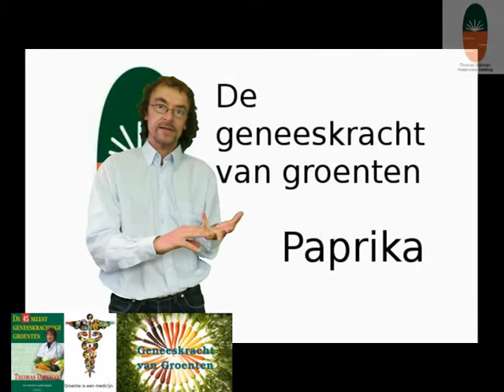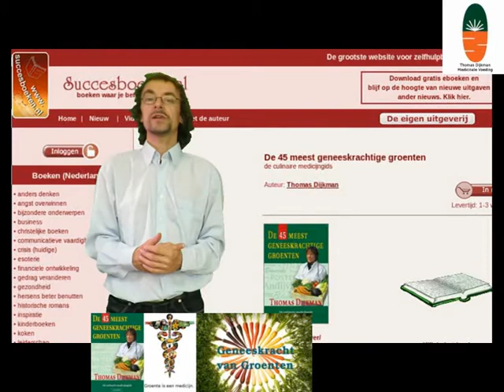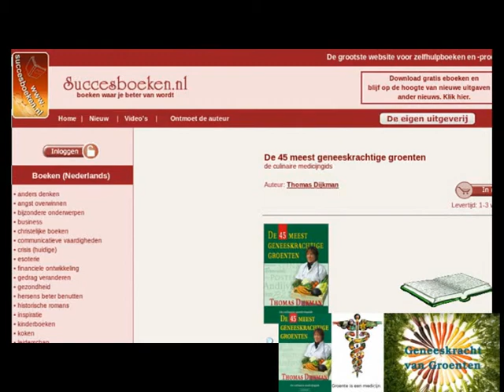De geneeskracht van paprika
Paprika is een beslist gezonde groente, als je hem biologisch-dynamisch eet en je geen auto-immuunziekten hebt.

Thomas Dijkman is onderzoeker naar Medicinaal Voedsel. Dit nieuwe vakgebied in de wetenschap bestaat sinds de jaren 90. Hij schreef het boek ´De 45 meest geneeskrachtige groenten´, uitgegeven bij Succesboeken.